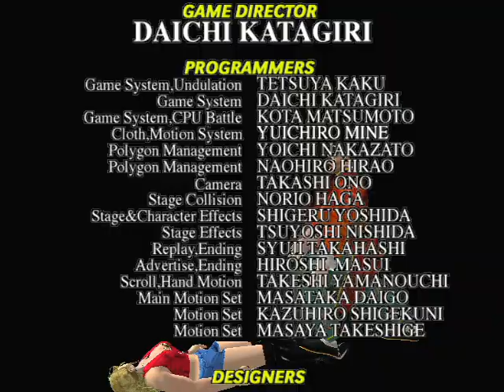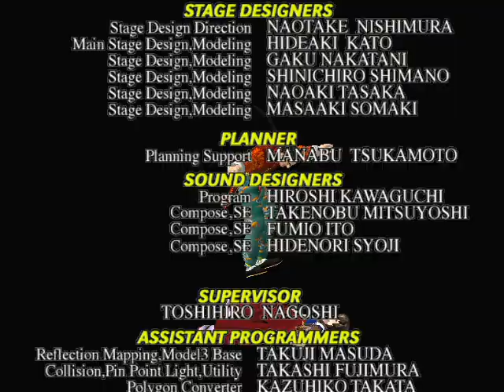バーチャファイター3tb Virtua Fighter 3tb - 2023年11月30日のプレイ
回転を当てるにはコツが要りますね。
I need some tricks to get the rotation right.
1,900曲以上！›ゲーム音楽ピアノ演奏全曲リスト